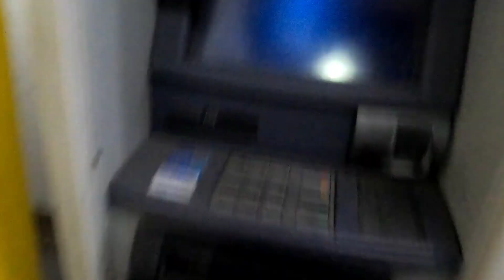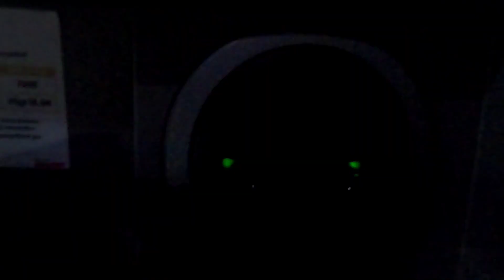FIRST YOUTUBE SAHOD KO AS SMALL YOUTUBER | YOUTUBE BLOWOUT | JVS VLOG